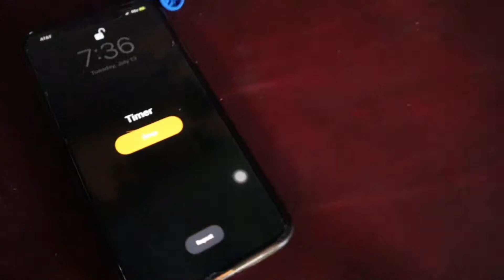Back Tuck Challenge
WATCH MY FRIENDS AND I DO AS MANY BACK TUCKS FOR 60 SECONDS! COMMENT “WHAT THE HECK” IF YOU THINK THIS IS COOL. MY NEXT VIDEO WILL BE INSANE! YOU ALL ARE AWESOME AND I APPRECIATE EVERY SINGLE ONE OF YOU.